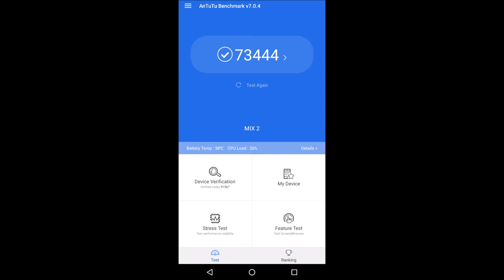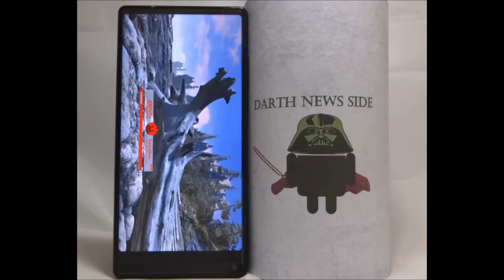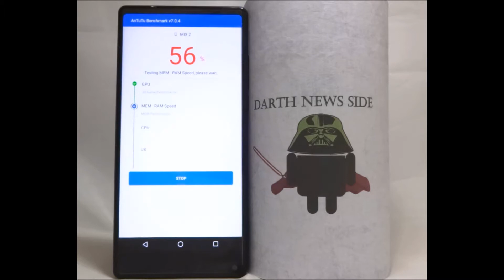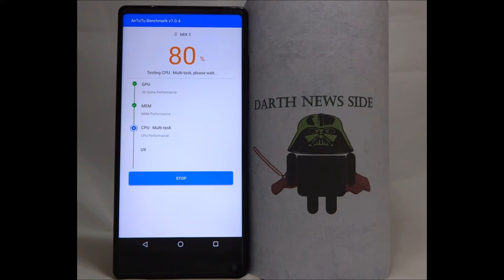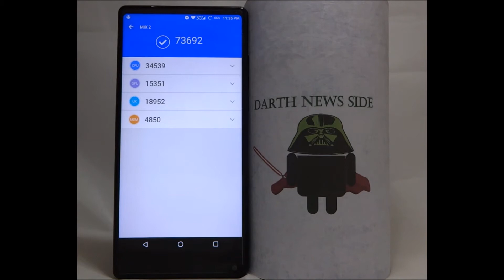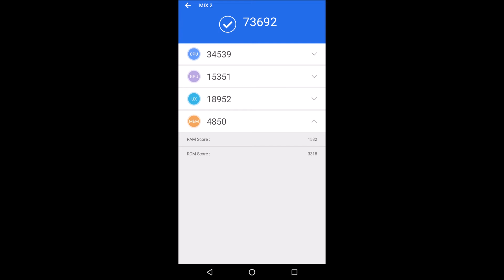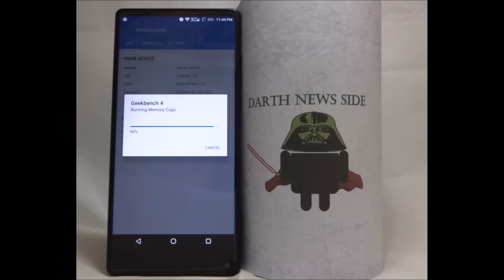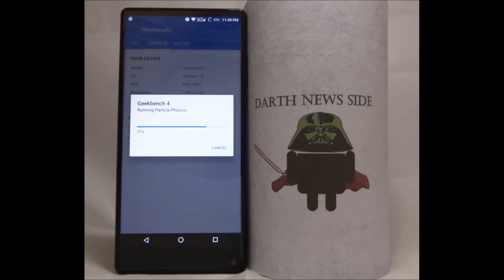Vernee Mix 2: Risultati ottenuti su AnTuTu BenchMark e su Geekbench 4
Il Vernee Mix 2 è uno smartphone di fascia medio-bassa che tra i suoi punti di forza ha di certo il design. Infatti, si tratta di un dispositivo con bordi molto ridotti su tre lati e che va a riprendere in parte il design dello Xiaomi Mi Mix 2.

In questo video puoi vedere i risultati ottenuti dal Vernee Mix 2 su AnTuTu BenchMark e su Geekbench.

- Nero (4 GB + 64 GB)
- Blu (4 GB + 64 GB)
- Nero (6 GB + 64 GB)
- Blu (6 GB + 64 GB)

Lo smartphone può essere acquistato anche su GearBest ed è disponibile nelle tre differenti colorazioni: